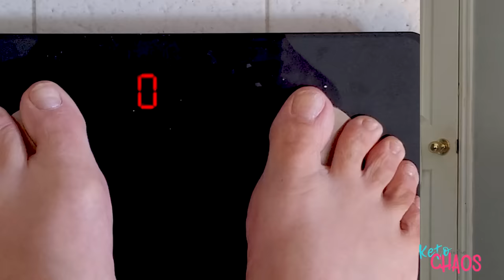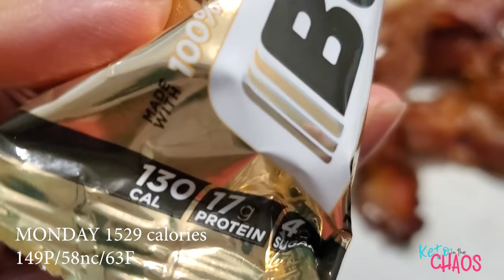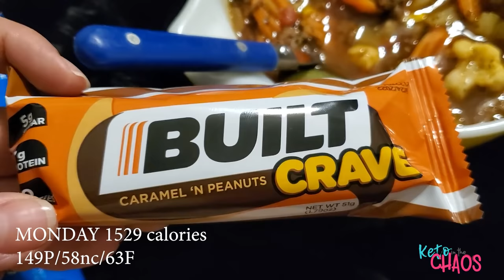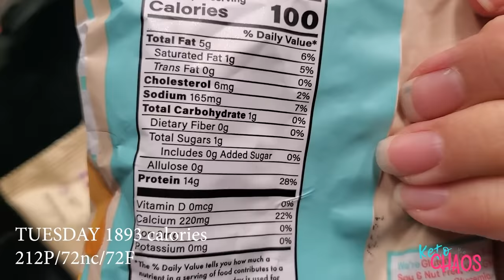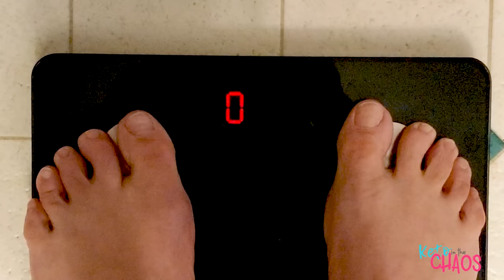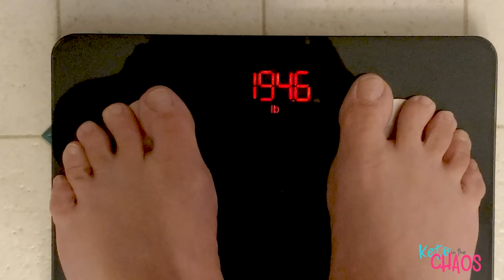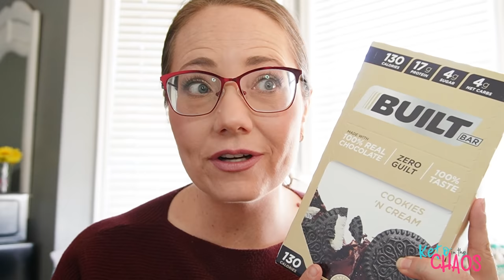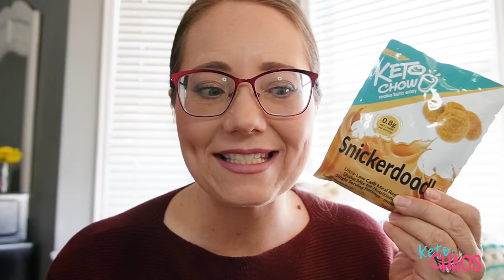40K GIVEAWAY and 2022 WEIGH-IN Number 2!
Hi, I'm Tammi! I am a 47-year-old mother of 9. I'm 5'7" and I lost 207 lbs on protein prioritized keto without bariatric surgery or even much exercise! My cutting Macros are generally 130g protein/ 20g net carbs / 70g fat and 1300 calories.

In this video I show everything I ate to lose weight this week dieting in 2022

TIMESTAMPS

FOOD AND WEIGHTS 05:15
360 BEFORE AND AFTER 21:07
EXERCISE 22:36
HOW TO ENTER 42:54

***WEIGHT LOSS SUPPLIES LIST***

I had my lower body lift (belt or 360 tummy tuck) with Fleur-de-lis (vertical incision) and Medial Thigh Lift for Thursday July 15th, 2021. I'm so excited and nervous to see the results of this next step in my weight loss journey!

My Surgeon
Dr. Steven Warnock

SURGERY COST breakdown
$12,000 belt Tummy Tuck
$3000 fleur-de-lis (vertical incision)
$7000 Medial thigh lift with addtl. surgery discount

TOTAL $22,000 Which I paid with Care Credit and need to pay off before I can do my upper body

Tamra Hyde
138 E 12300 S.

I started eating ketogenically Jan 1st, 2017 at 374 lbs. My lowest is 167 and I am maintaining around 175.

Code: KCB2G1WHEY thru end of March

Lumen Metabolism Hacking Device for a more flexible metabolism

WEIGHT LOSS MUST HAVES

SCAR CARE

Perfect KETO Collagen and cookies

SNAIL MAIL:

Tamra Hyde
138 E 12300 S.